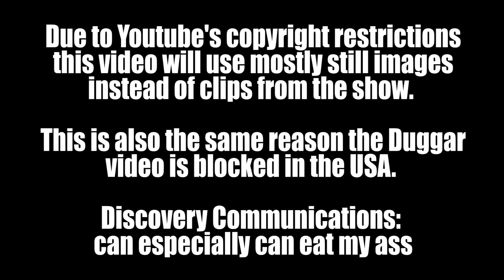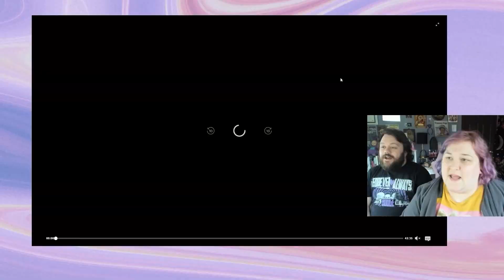Welcome to Plathville Season 3 discussion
CW: abuse

🎵Intro and Outro Music: True Messiah by DJ Freedem

I'm Jen, I am fascinated by the world of Christian Fundamentalism.
On my channel I talk about different topics while doing my makeup.